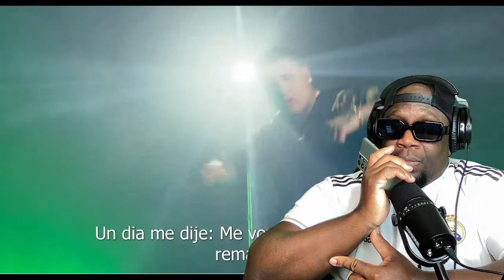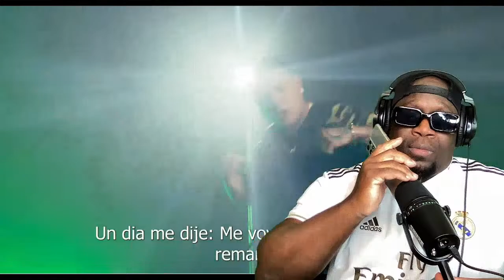LLAMAN CHIVATO AL CHOCO, EL RIVAL CONTRA EL CARLY, MUJER HABLA DE OTAOLA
Noticia de la musica urbana y la farandula.